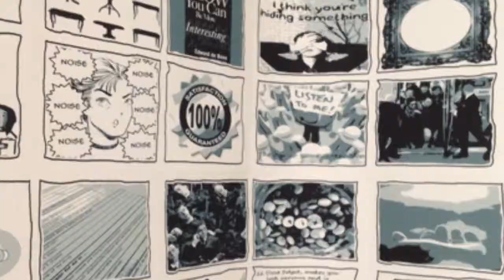Never quit - John F Brown talking about presentation skills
Just me sharing some of my failures from the past and what doesn't kill you makes you stronger.  Never quit!

Check it out, what do you think, have you grown in experience from things that didn't go well?

Comments below.

Kind regards

John F